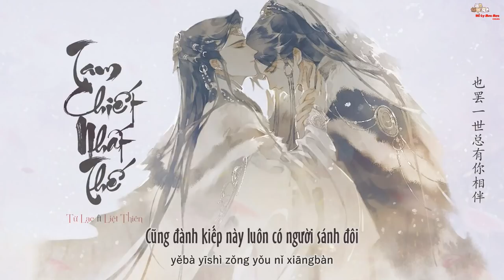[Vietsub] Tam chiết nhất thế - Từ Lạc + Liệt Thiên [三折一世 - 裂天&辞洛]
Lấy chủ đề của kịch truyền thanh: "Nhất Bái Thiên Địa"

Văn án: Hắn cả đời đã từng 3 lần làm tân lang. Lần thứ nhất, hắn là sơn đại vương, coi con trai của địa chủ là con gái liền bắt về, dứt khoát ép thiếu gia làm áp trại phu nhân. Lần thứ hai,  hắn đầu quân cho cách mạng, kéo thiếu gia đi gặp thủ trưởng lấy giấy chứng nhận kết hôn, không cho liền dứt khoát tự vẽ một cái. Lần thứ ba, bọn họ bị bắt, sóng đôi mà quỳ xuống, phe tạo phản bắt bọn họ cúi lạy, thiếu gia cười hát "Nhất bái thiên địa" --- cả hai cùng đập đầu xuống, chẳng ngẩng đầu lên nữa, cuối cùng làm phu thê một đời.